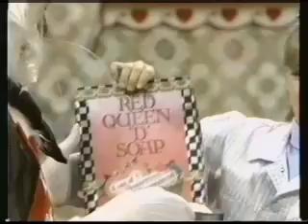Pizza de Resistance B